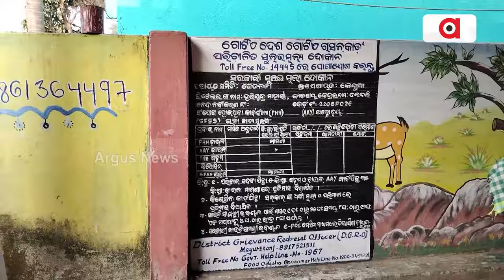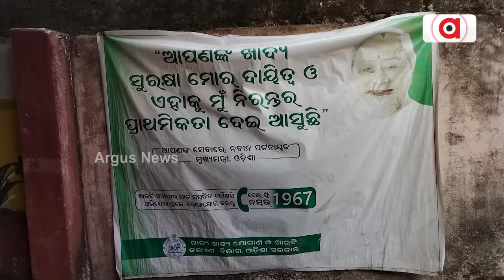ପିଡିଏସ୍ ହିତାଧିକାରୀଙ୍କ ଚାଉଳ ଲୁଟ୍ || Loot PDS Rice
ଓଜନରେ ହେରାଫେରି । ପିଡିଏସ୍ ହିତାଧିକାରୀଙ୍କ ଚାଉଳ ଲୁଟ୍ । ଗରିବଙ୍କ ଚାଉଳ ବି ଛାଡୁ ନାହାନ୍ତି । ଧରା ପଡିଲେ ସରକାରୀ ସ୍ବୀକୃତି ପ୍ରାପ୍ତ ପିଡିଏସ୍ ଡିଲର । ଦୁର୍ନୀତିଗ୍ରସ୍ତ କଣ୍ଟ୍ରୋଲ ଡିଲରଙ୍କ ବିରୁଦ୍ଧରେ ହେବ ତ ଆକ୍ସନ୍ ? ।